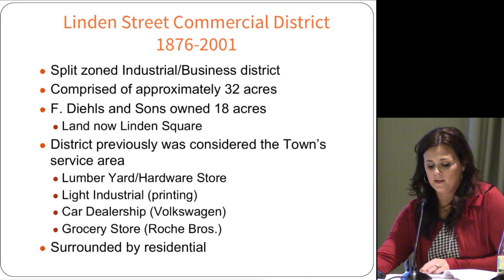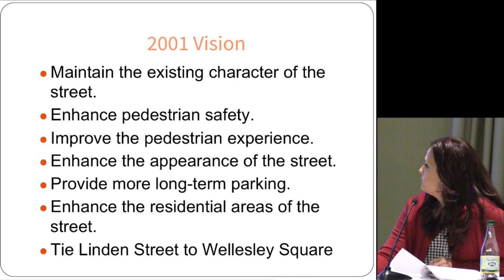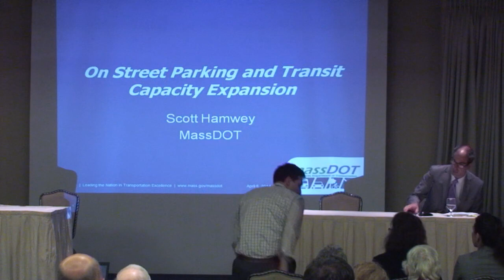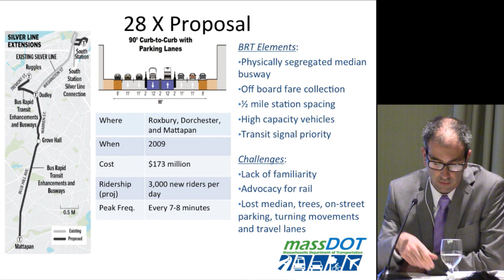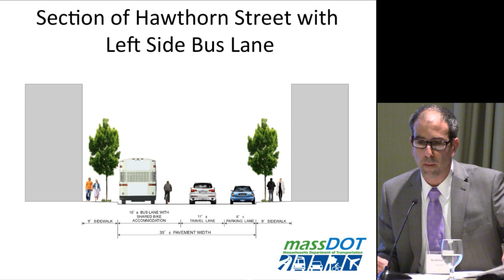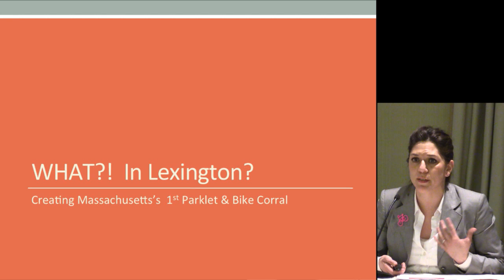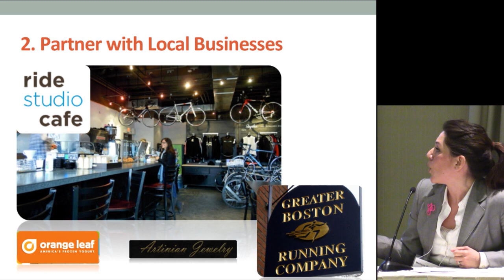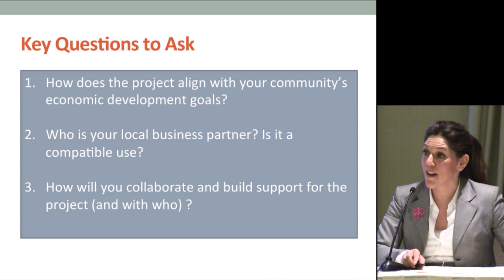Outside the Box: MAPC 4-8-14 Parking Conference (Breakout Session)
Metropolitan Area Planning Council's (MAPC) sPARKing New Ideas Parking Conference, 4-8-14, Boston, Mass.
Outside the Box: Repurposing Parking for Placemaking, Sprawl Repair, and Better Transit Breakout Session
Moderator:
Dan Bartman, Senior Planner, City of Somerville
Panel: Meghan Jop, Deputy Director of General Governmental Services, Town of Wellesley
Scott Hamwey, Transportation Planner, Massachusetts Department of Transportation
Melisa Tintocalis, Director of Economic Development, Town of Lexington